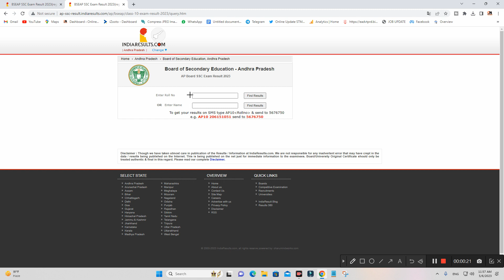AP 10th Results 2023 Link | How to Check AP SSC Class 10th Results 2023 ? AP SSC Results 2023 Marks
Hi
Dosto Aaj Ki Is Video Me Maine Aapko Ye Bataya Hai AP 10th Results 2023 Link | How to Check AP SSC Class 10th Results 2023 ? AP SSC Results 2023 Marks  Ummeed Hai Aapko Ye Video Bahut Pasand Aayegi

Important Vidoes-